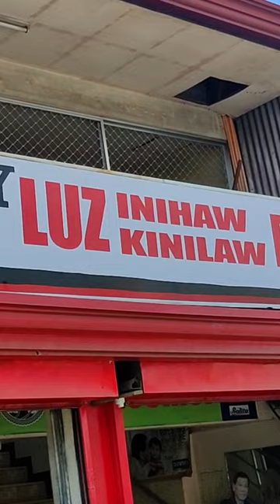Massive Tuna Tail Street Food!!